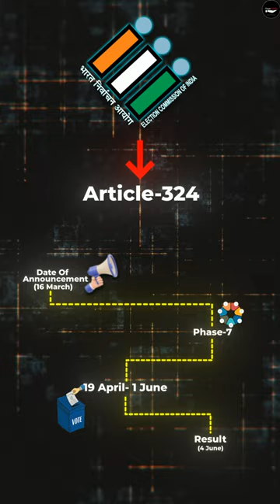Model Code of Conduct| Will Modiji get disqualified for violating it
Model Code of Conduct| Will Modiji get disqualified for violating it|  By Pankaj Kumar|

in this video lecture, Pankaj Kumar brings you about "Model Code of Conduct| Will Modiji get disqualified for violating it"

Welcome to our Chayan Mantra dedicated to helping you excel in various competitive examinations! 📚 Stay updated with daily current affairs, get insights into general awareness, and prepare for exams like UPSC, UPPSC, State Civil Services, UP Police Constable, UP SI, Delhi Police Constable, Delhi Police SI, UPSSSC PET, CHSL, CGL, Banking, Railway, Junior Engineer (JE), and more. 🚀 Let's embark on this educational journey together, ensuring you're well-prepared to ace your one-day examinations. 📖✍️ ExamPrep CompetitiveExams StayInformed"".